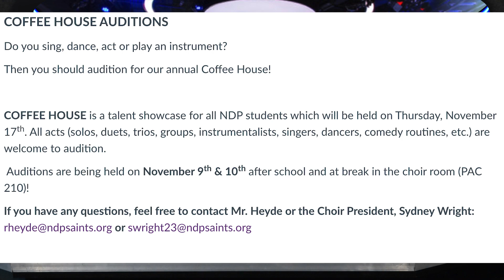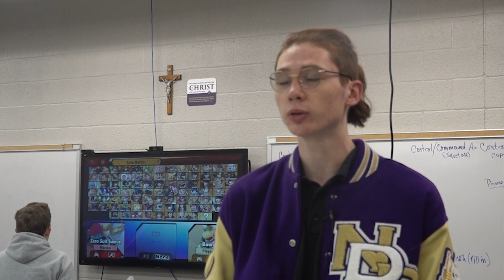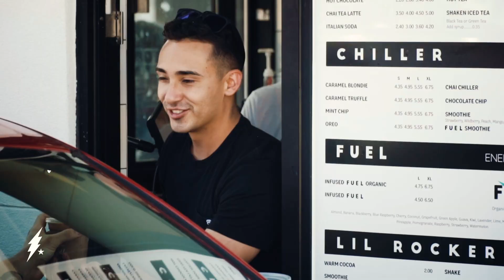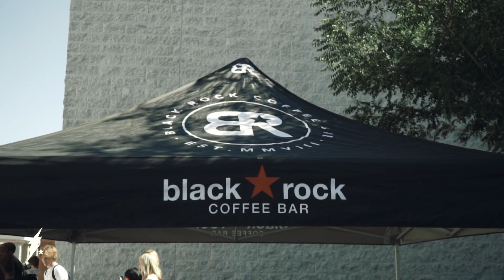NDP Live Weekly 11-4-22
This is our Broadcast Journalism students' first broadcast this year, so please view with some grace.  We enjoy what we are doing and will continue to strive for NDP Excellence!